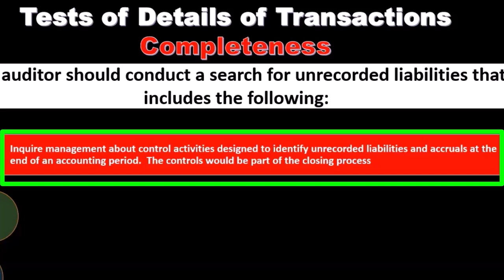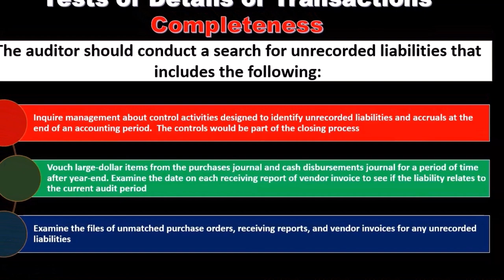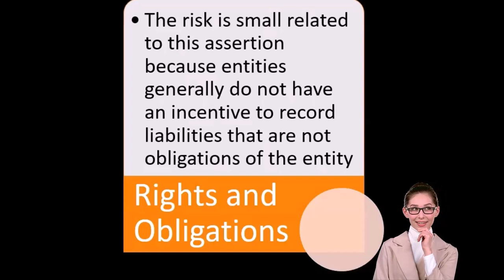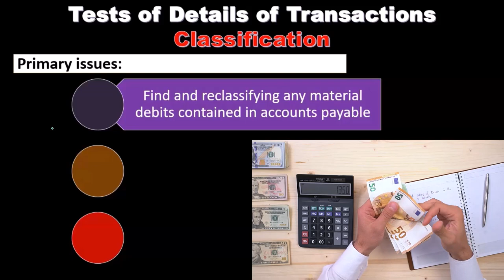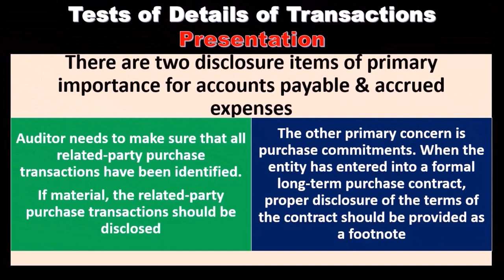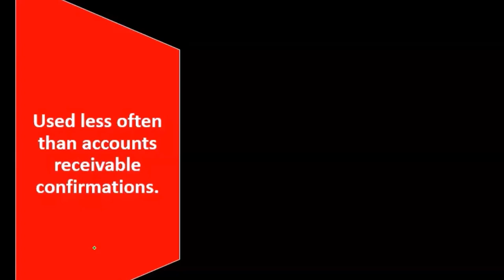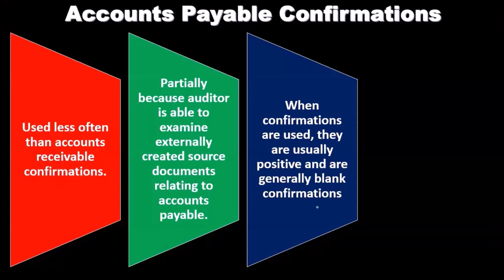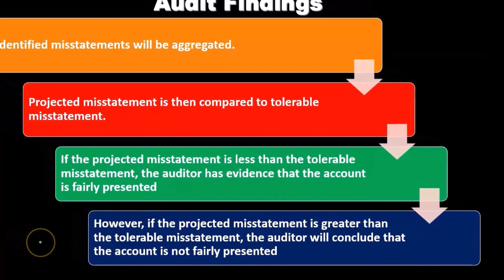Pruebas de detalles de transacciones11060 Auditoría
Pruebas de detalles de transacciones
Auditoría